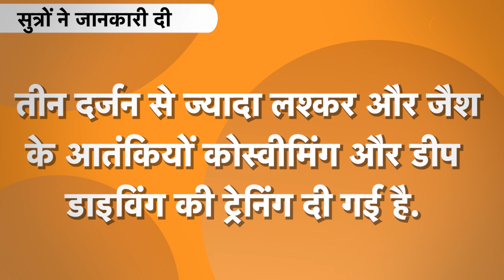INDIA को दहलाने का PLAN, swimming और deep diving की training ले रहे पाकिस्तानी आंतकी